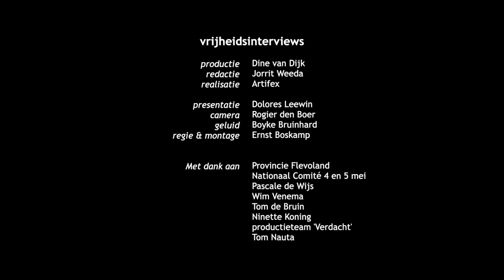Provincie Flevoland - Vrijheidsinterview met Tom Nauta